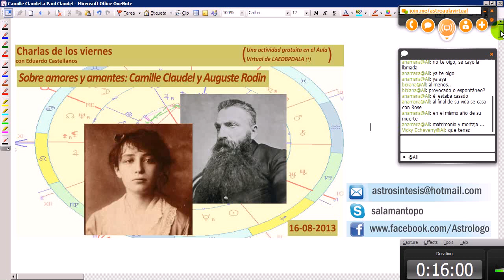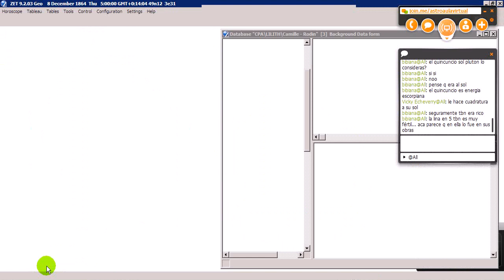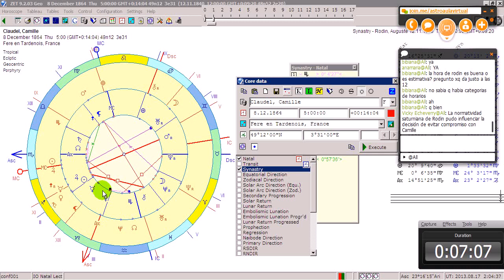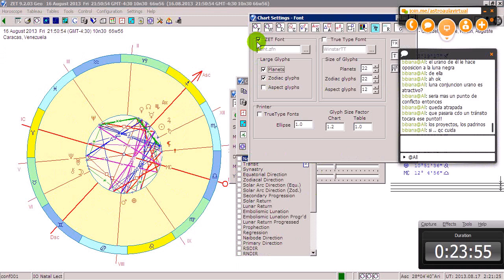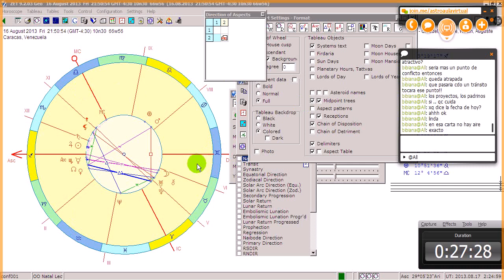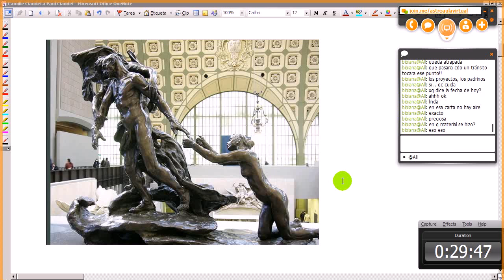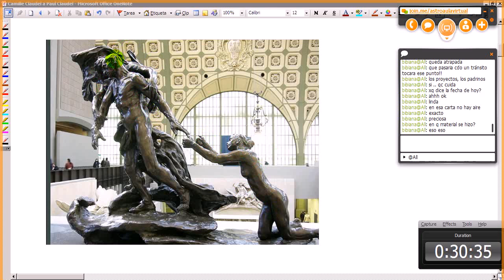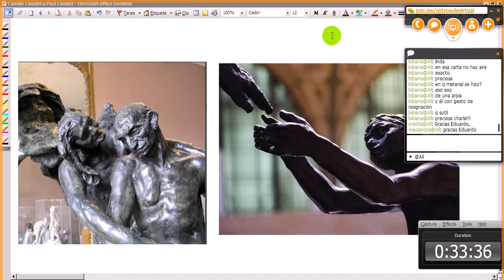Charlas de los viernes 34 - Sobre amores y amantes: Camille Claudel y Auguste Rodin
Esta semana, dentro del ciclo de Amores y Amantes, comenzaremos a explorar una historia que posee varias características similares a la de Dora Maar y Pablo Picasso. Se trata de la intensa, tormentosa y trágica relación entre Camille Claudel y Auguste Rodin (llevada al cine en una inolvidable película de 1988 protagonizada por Isabelle Adjani y Gérard Depardieu). Estos dos grandes artistas se conocieron en 1884 (cuando Camille era una estudiante de 19 años y Auguste Rodin, a sus 43, era ya un personaje célebre) y casi inmediatamente se convirtieron en amantes, dando inicio a una relación que terminaría llevándola a ella a la locura. Nuestro objetivo, como siempre, es estudiar astrológicamente a ambos personajes para tratar de entender mejor la dinámica y el desenlace de su historia de amor.

Para participar en las sesiones en vivo basta con agregarme como contacto en skype (mi identificador allí es salamantopo) y escribirme por esa misma vía avisándome que quieren incorporarse a la actividad (unos 15 minutos antes de la hora de inicio si ya han estado en el aula, pero al menos una hora antes si es la primera vez para poder explicarles el procedimiento).